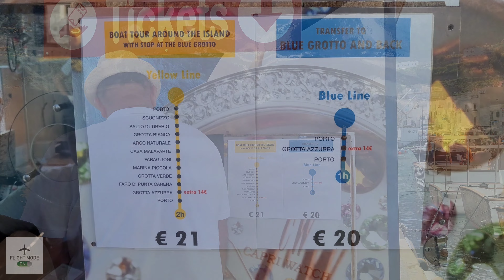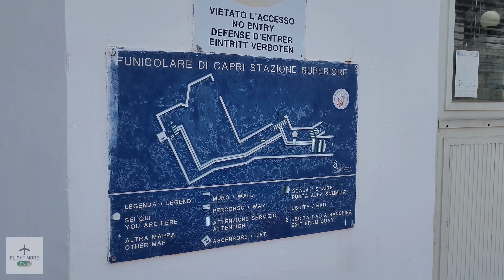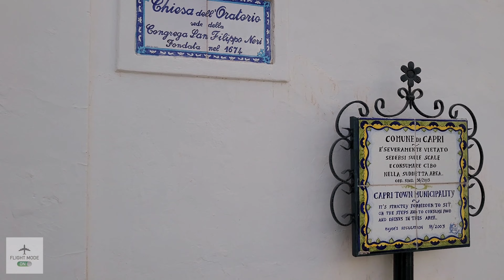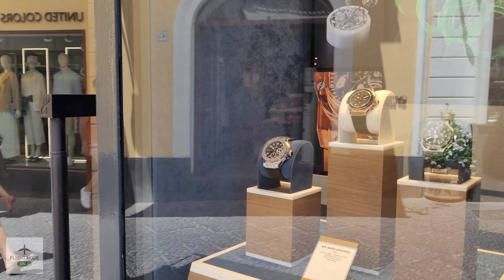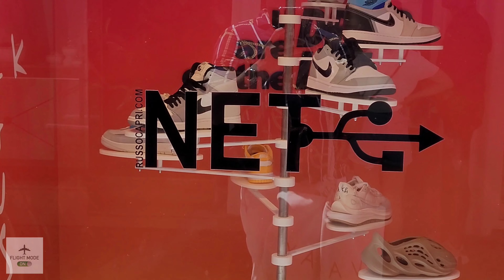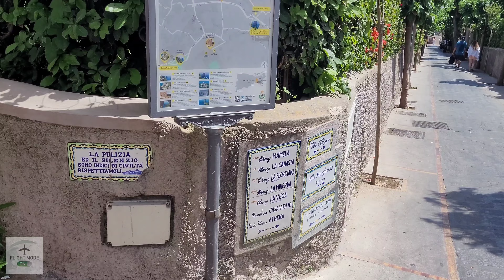Visit to Italy Sorrento Part 6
Visiting Italy Sorrento and staying at the Hotel Christina. Visit to Sorrento, lunch at Grancaffè in Capri and dinner at Il Leone Rosso restaurant. Italy Sorrento Capri 4K

Ferry tickets website (Better to purchase in person to avoid booking fees or cancellations/refunds)